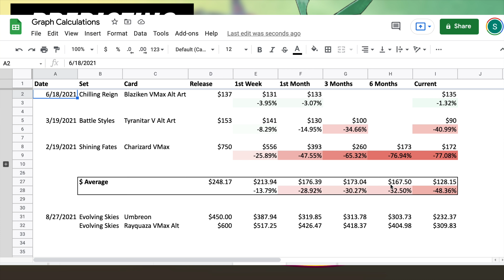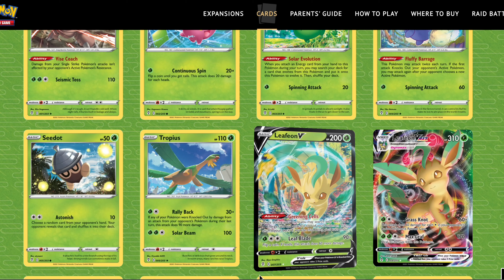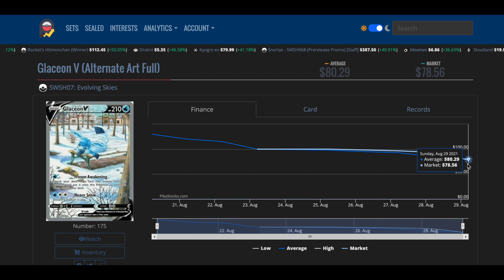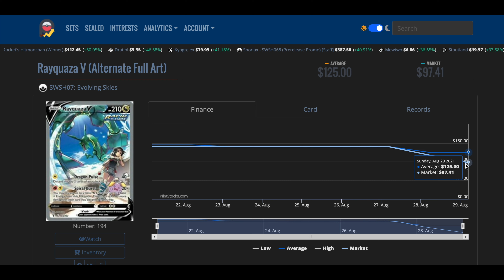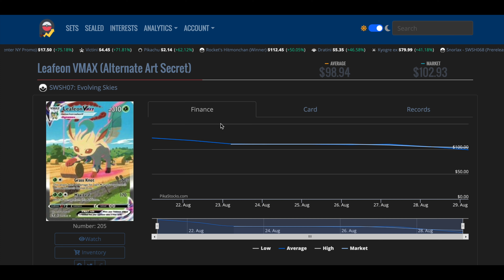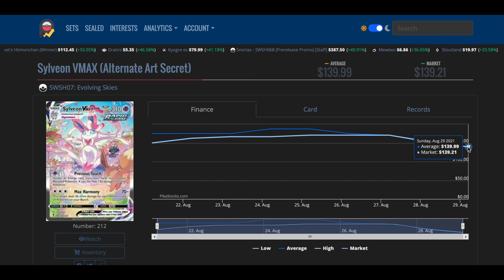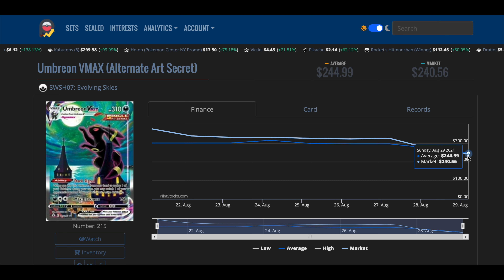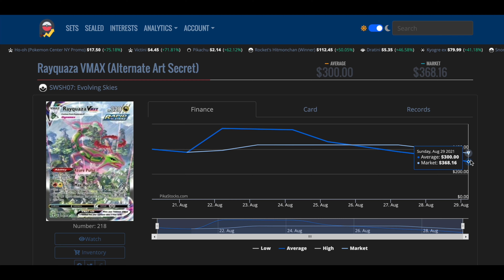Are Evolving Skies Cards Going to Plummet? A Look at the Top 10 Cards 1 Week from Release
It's Evolving Skies Release Finally! I use analysis on sets to predict how the top 10 most valuable cards in Evolving Skies will do in 1 week, 1 month, and long-term. Am I completely crazy? I'll be doing another video on how accurate my card predictions were!

I'm an avid collector that has collected Pokemon since the first 1999 set came out. I recently came back into the hobby but have always loved playing the videogames (and even dabbled in the TCG back in the day)! Follow along with me as we open up cards and do a little bit of analysis on the investment-side of things!

We'll be covering the following sets: Evolving Skies, Chilling Reign, Battle Styles, Shining Fates, Vivid Voltage, Champion's Path, Darkness Ablaze, Rebel Clash, Sword & Shield base set

We'll be doing price analyses and predictions and making sure you are getting the best value for your money!